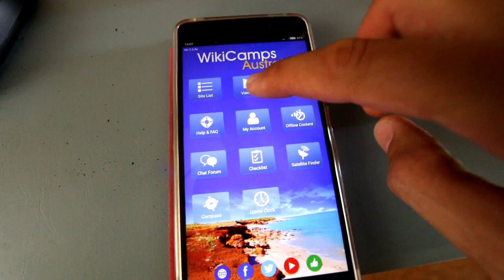New adventures with flies and arrival in Brisbane, a cycling paradise (#47) | Two-wheeled Chronicles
Traveling through Queensland wasn’t easy either. We got acquainted with a new species of insects - sandflies, which turned out to be even more aggressive than the previous ones. But eventually we made it to "civilization" and even met a lot of our fellow countrymen.

🎵 LIKE MUSIC IN THIS VIDEO?

If you want to watch all the videos with ORIGINAL VOICE ACTING, visit our Ukrainian-language channel - @DvokolisniHroniky